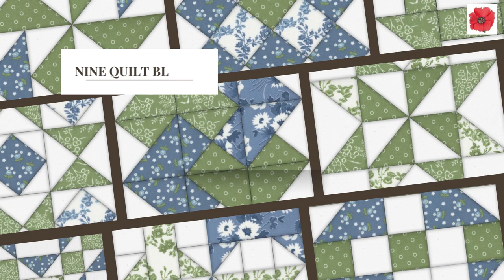Quilt Along with Poppy Patchwork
Please join me for my 10-week Ascot Quilt Along, where you will learn how to make a 9-block quilt, including the sashing and borders.

These instructions will be available until Easter 2023. More details to follow.

Let’s get quilting,
Jayne

:: MERCHANDISE - QUILT BLOCK NOTEBOOK ::
I have designed and published a Quilt Block Notebook, which can be bought from your local Amazon marketplace by clicking this link:

:: PATCHWORK & QUILTING TOOLS USED IN MY VIDEOS ::
As you have requested, these are the tools that I use in my videos. I appreciate your support!

Quilt in a Day - 6.5 inch Triangle Square Up Ruler

Creative Grids Ultimate Flying Geese Template and Quilt Ruler

June Tailor Quilter's Cut-n-Press

:: ABOUT ME ::
Jayne from Poppy Patchwork is an avid quilter, she used to own her own patchwork shop in the UK and is now enjoying passing on her quilting tips to you in her YouTube videos.

Check out her new Quilting Block Tutorials where she shows you how to make different types of 12-inch blocks, using half-square triangles, flying geese, applique, and foundation paper piecing.